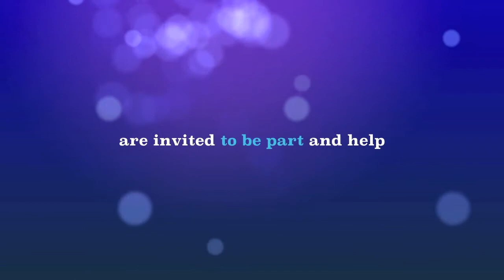Bead Town Gary Indiana